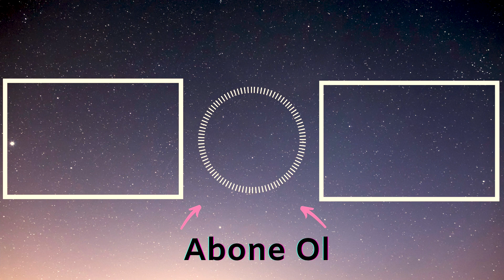Kamera Sabitleyici Yapımı, Tasarladım, Yaptım! Steadicam, Glidecam, Gimbal Yapımı, DIY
Merhaba Arkadaşlar, bu videoda geçtiğimiz yıllarda katıldığım fuarlarda sergilediğim ve sevgili arkadaşım, Motosiklet İstasyonu Kanalı için içerik hazırlayan Mustafa'ya özel tasarlayıp, yaptığım kamera sabitleyici, steadicam yapımı, glidecam yapımı, gimbal yapımı projemi paylaştım. Geçtiğimiz yıllarda düzenlenen Makerfaire'de Erdil Yaşaroğlu'na denetmiştim, bayağı eğlenceli ve güzel geçmişti :) İyi seyirler!

Bu Başlangıcı Kaçırma 0:00
Hızlı Montaj 0:50
Tasarım Hikayesi 1:28
Steadicam, Kamera Sabitleyici Özellikleri 2:26
Bu kapanışı kaçırma 6:11